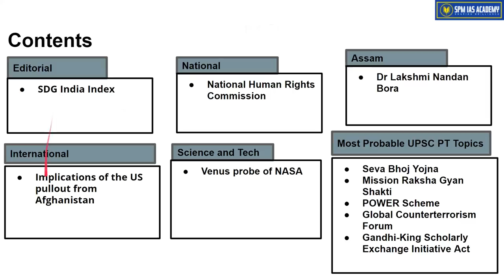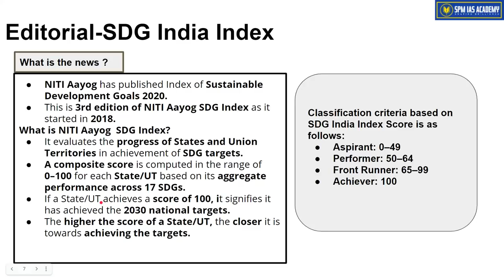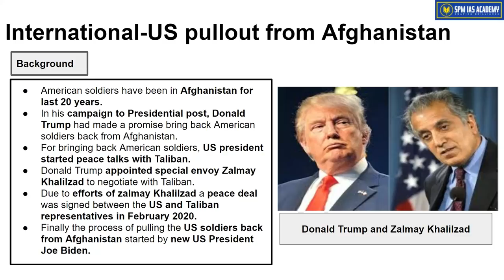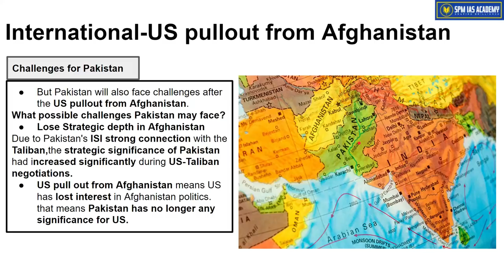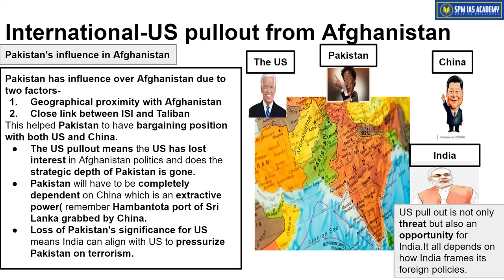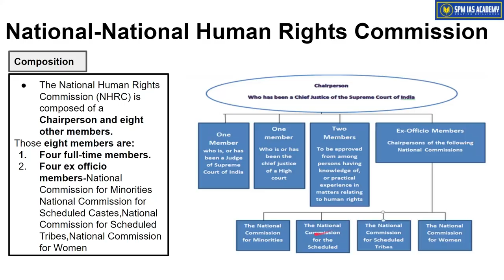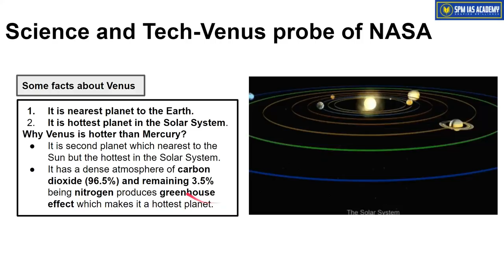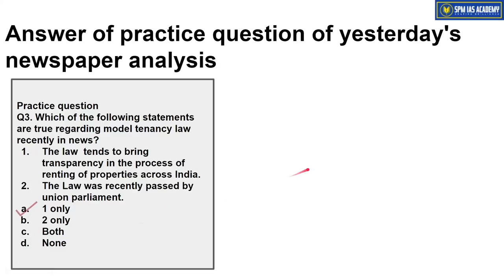The Assam Tribune & others Analysis - 4th June 2021 - SPM IAS Academy - APSC and UPSC Coaching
1. SDG India Index
2. Implications of the US pullout from Afghanistan
3. National Human Rights Commission
4. Venus probe of NASA
5. Dr Lakshmi Nandan Bora